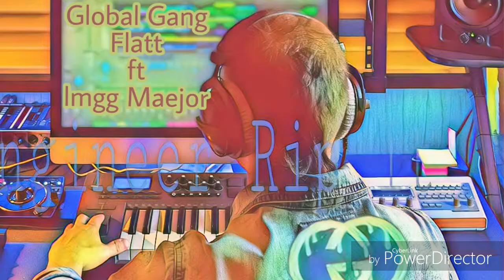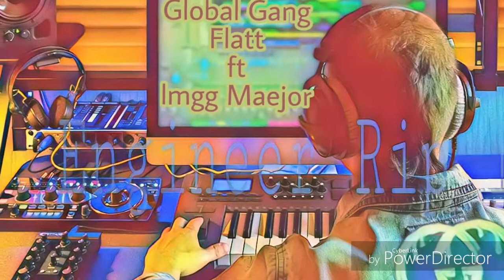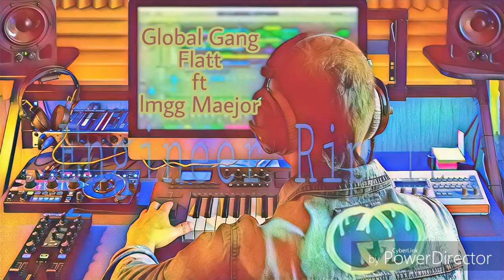Global Gang Flatt ft LMGG Maejor - RIP IT # DANCE CHALLENGE. SONG YAWW!!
# DANCE CHALLENGE YAHHH